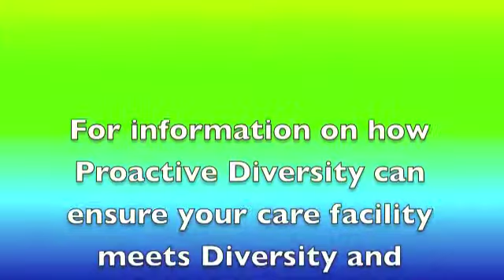Pioneers - Proactive Diversity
Respect for the elderly here in the UK is a hot topic. This video deals with the added issues around the older GLBTQ population, and why we should not only care for them, but revere them.